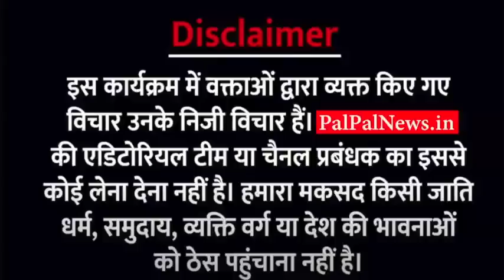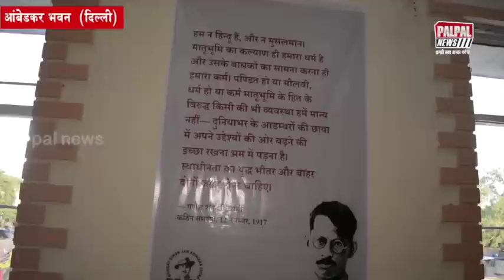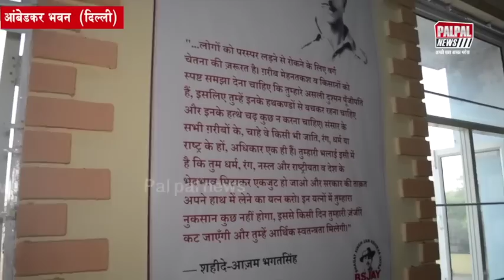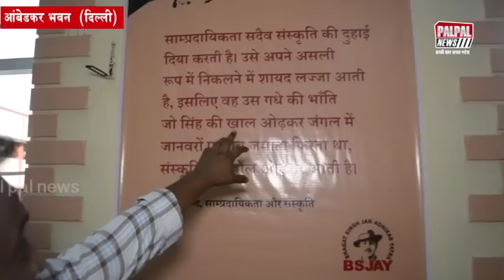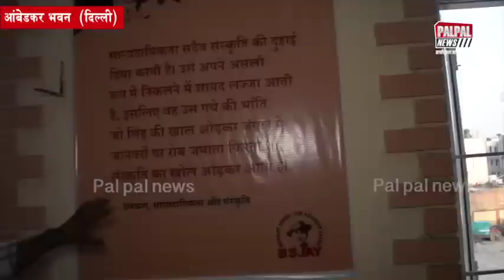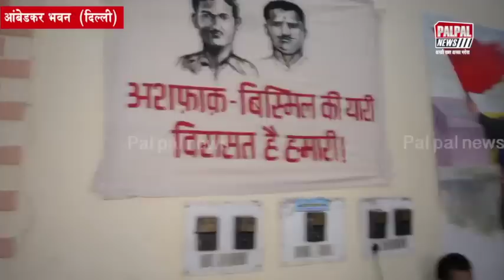सुबह सुबह हजारों युवाओं ने बजरंग दल के खिलाफ फूंका बिगूल